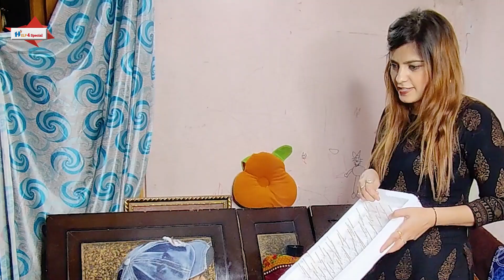Brain Boosting, Brain gym Activities | Help 4 Special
Brain exercises
Research has shown that there are many ways you can hone your mental sharpness and help your brain stay healthy, no matter what age you are. Doing certain brain exercises to help boost your memory, concentration, and focus can make daily tasks quicker and easier to do, and keep your brain sharp as you get older

The brain is involved in everything we do and, like any other part of the body, it needs to be cared for too.

Exercising the brain to improve memory, focus, or daily functionality is a top priority for many people, especially as they get older. That said, people of all ages can benefit from incorporating a few simple brain exercises into their daily life, which we’ll explore in more detail in this video.
Any mentally stimulating activity should help to build up your brain. Read, take courses, try "mental gymnastics," such as word puzzles or math problems Experiment with things that require manual dexterity as well as mental effort, such as drawing, painting, and other crafts.
Try to make a quiet place for your child to study and try to carve out time every day when your child can focus on reading, writing, and math. Make reading for fun a part of your child's daily routine. Children need playtime—and plenty of it—for healthy and strong brain development.
How to Encourage a Child's Brain Development

Play. Play is a wonderful way to help a baby or toddler's brain develop. Play might be a game, talking or singing to actively engage your child's brain. ...

Comfort. Babies can feel stress. Hold and cuddle your baby. ...

Read. Reading is one of the best ways to promote a child's brain development

Here are some activities which you can do with your children. In this Video, There are Concentration games, Brain Boosting Games, Daily practice Games and Attention span activities.
This video gives you the information about ACTIVITIES FOR HYPERACTIVE KIDS ’.This video helps you to teach the kids of especially kindergarten,preschool and primar classes.
This video gives tips to improve concentration in children. There are detailed explanations .
Links for purchasing products online:

_______________________________________________00:00 Intro
01:40 Brain Boosting Activities for kids
02:50 Brain Games
04:30 Brain Gym
05:30 Brain Boosting Activities for toddlers